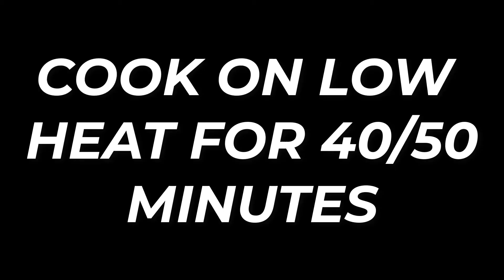VANILLA SPONGE CAKE DECORATION IDEA | WITHOUT OVEN CAKE RECIPE | BIRTHDAY CAKE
Hi viewers welcome to COOK YouTube channel. Today's recipe is VANILLA SPONGE CAKE DECORATION IDEA | WITHOUT OVEN CAKE RECIPE | SIMPLE CAKE

It is another very spicy and delicious recipe. I hope you should like this easy recipe. If you like this simple recipe please hit the ball icon for update notification all time.

I hope you should come back next time for watching more videos.

You can add with us by social media. Please click those link below and like our facebook, twitter and other page.

Hope you should enjoy this video
Presented by COOK